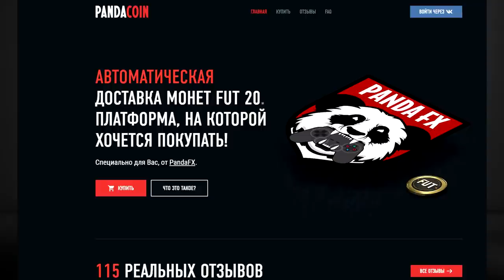МОЙ ЛУЧШИЙ ПАК В ФИФА 20 | НЕРЕАЛЬНОЕ ВЕЗЕНИЕ